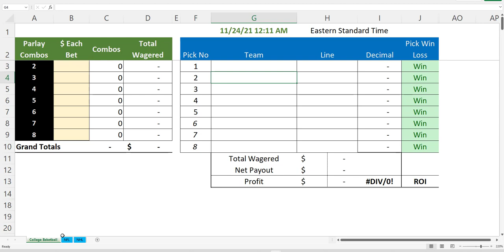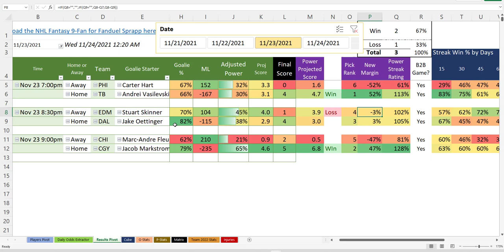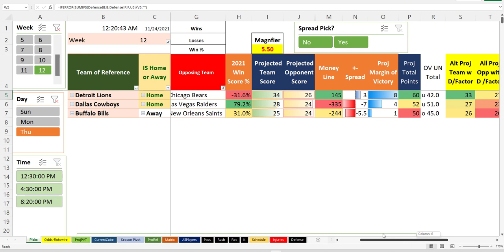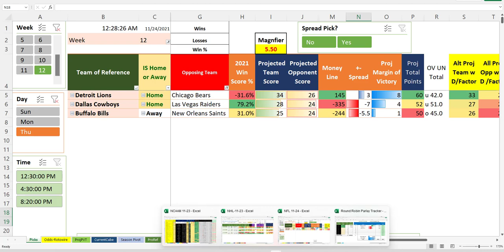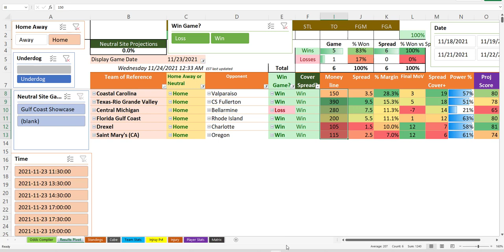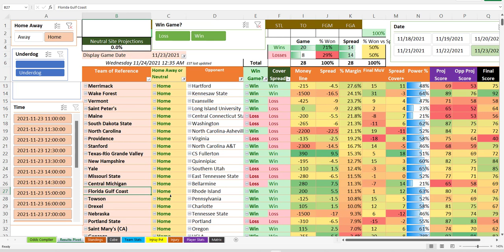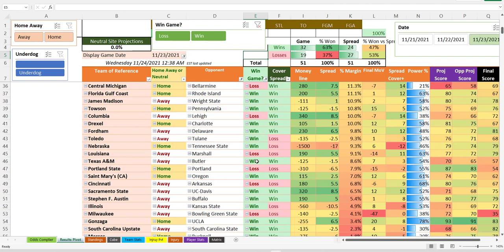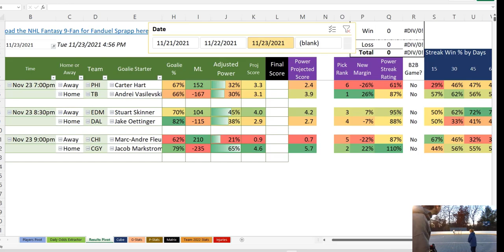Recap: 11-23-21 Tuesday Night NHL NCAAM and NFL Thanksgiving Preview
Pretty good night for NHL, NCAAM and the Football Preview for Thanksgiving is out - still working on the main algorithm though...
Help identify NFL players and their appropriate teams in the public access googlesheet